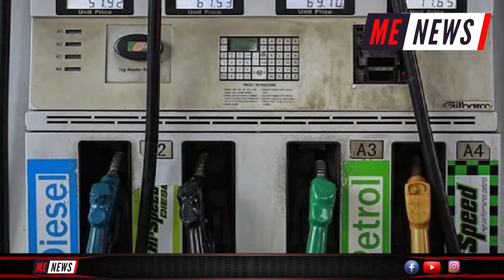കോണ്‍ഗ്രസിനെയും സിപിഎമ്മിനെയും വിറ്റ കാശുമായി ബിജെപി